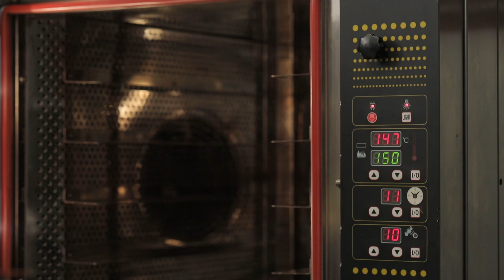รายการ "อดเปรี้ยวกินหวาน" อ.ยิ่งศักดิ์&ครอบครัว ขอเสิร์ฟความอร่อย และพาชิมร้านเด็ด EP.117 [3/3]